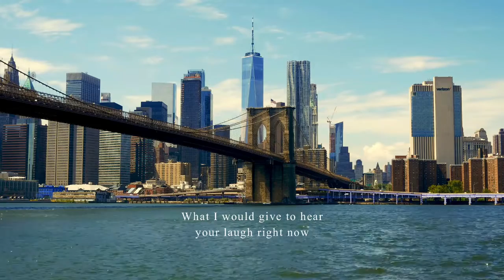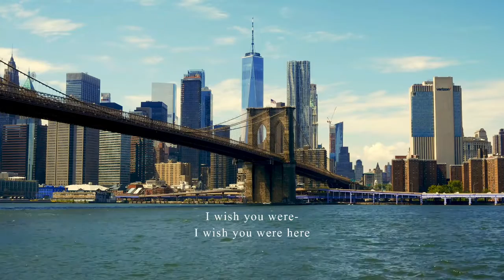Elena Sidiro - wish you were here (Lyric Video)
The official lyric video for my new song, "wish you were here" from the "wildflower" EP